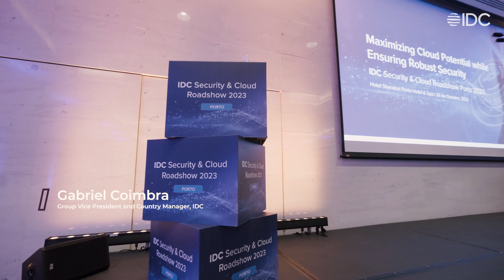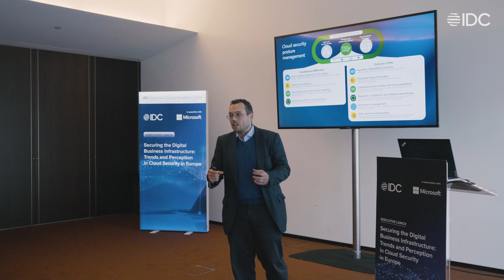IDC Security & Cloud Roadshow Porto 2023 Aftermovie